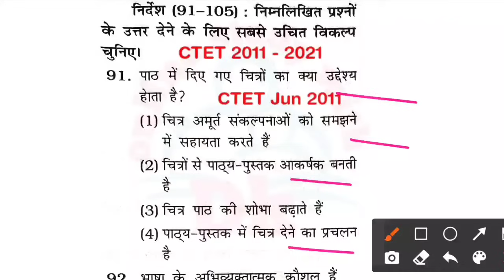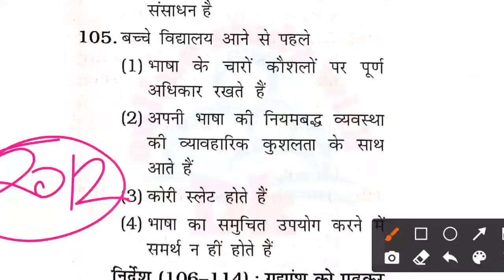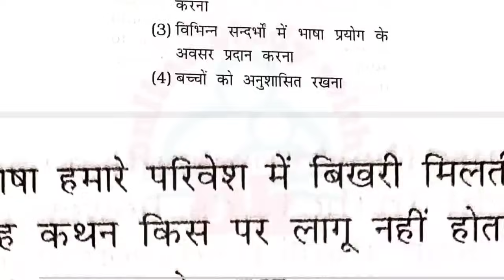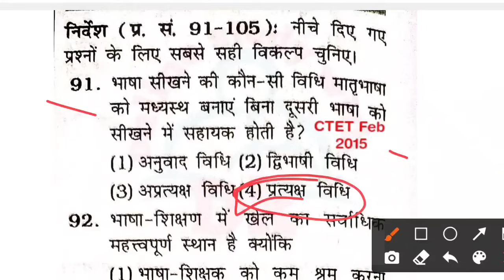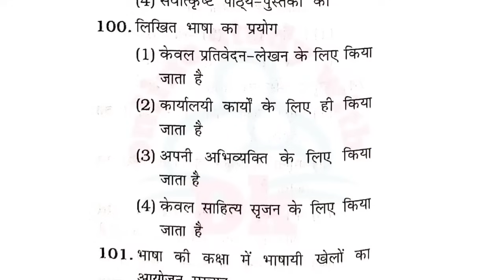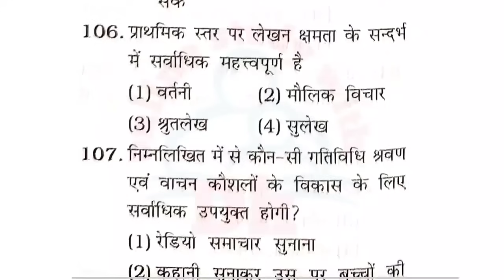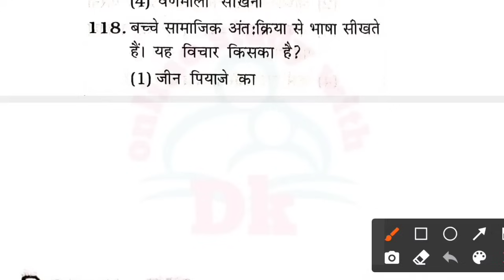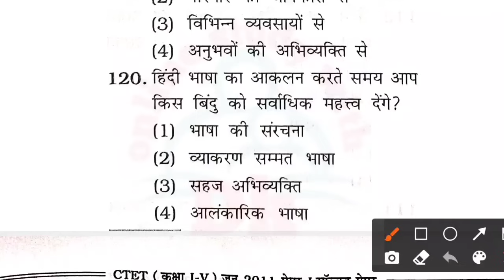CTET Hindi all previous year paper || हिन्दी के 500 प्रश्न || CTET के सभी पेपर एक साथ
Hello FRIENDS

6. CTET EXAM मे हिंदी भाषा एवं शिक्षाशास्त्र के विगत 6 वर्षों में पूछे गए प्रश्नों की सीरीज

10. बाल विकास एवं शिक्षा शास्त्र के SAMVIDHA, CTET & Any TET के सिलेबस के आधार पर प्रश्न

CTET_hindi_all_previous _year_paper_solved
 keep supporting
keep smiling

Everywhere.